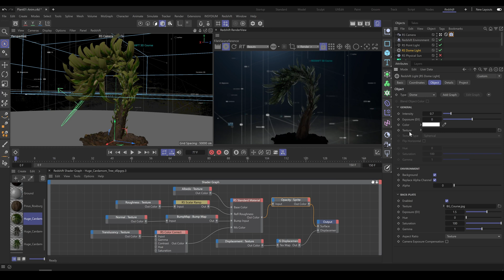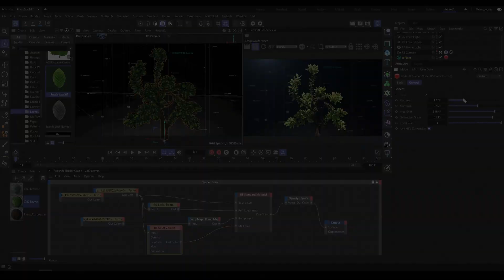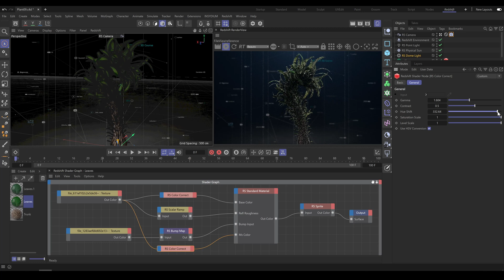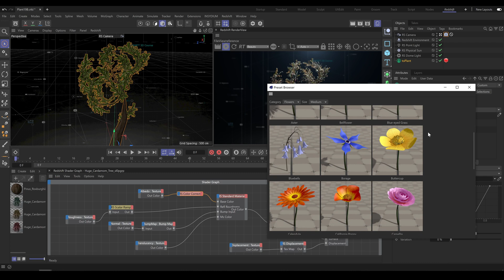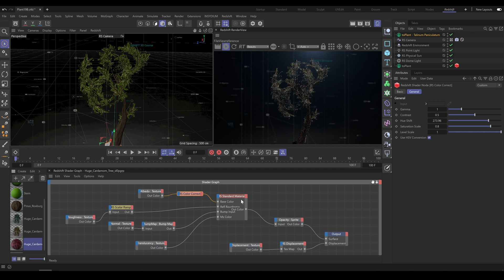C4D R26 / Redshift 3.5 - Taiao Plants Part 2/2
Another free chapter from our Redshift - Ultimate edition.